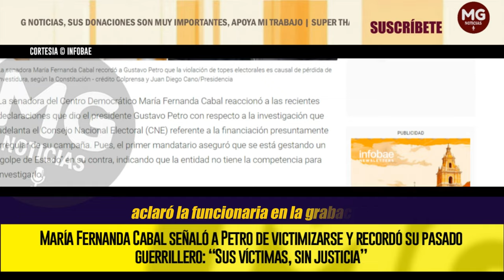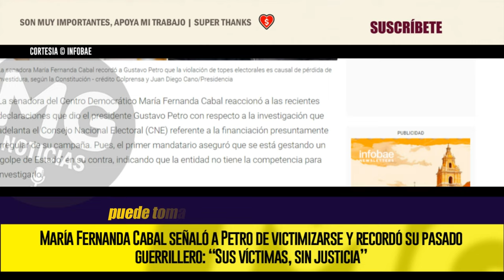CABAL SEÑALÓ A PETRO DE VICTIMIZARSE 📢 “Sus víctimas, sin justicia”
La senadora del Centro Democrático María Fernanda Cabal reaccionó a las recientes declaraciones que dio el presidente Gustavo Petro con respecto a la investigación que adelanta el Consejo Nacional Electoral (CNE) referente a la financiación presuntamente irregular de su campaña. Pues, el primer mandatario aseguró que se está gestando un “golpe de Estado” en su contra, indicando que la entidad no tiene la competencia para investigarlo.
INFOBAE